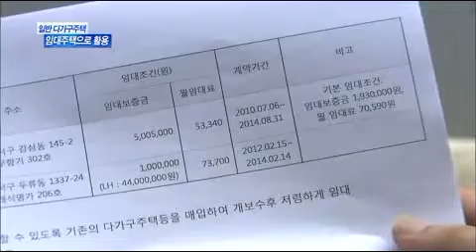[대구MBC뉴스] 임대주택의 변신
방송: 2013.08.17 (토) 대구MBC 뉴스데스크
내용: 임대주택의 변신 - 윤영균 기자